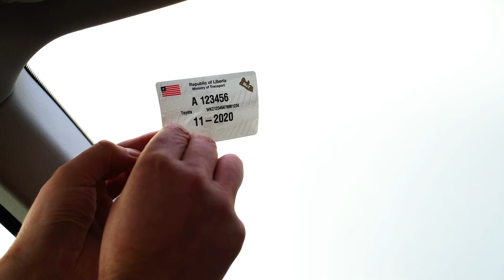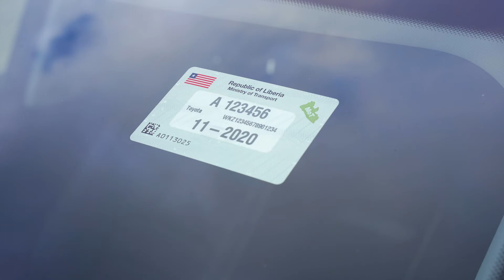3rd / Third Car License Plate Windshield Sticker / Number Plate Tag with High Security Features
3rd / third license plates / windshield stickers are effective way against manipulation, forgery and car theft. Furthermore, it can be used as a proof of a vehicle registration.

Windshield stickers are highly resistant against UV and temperature. The self-adhesive / self-sticking number plate sticker will be placed on the inner side of the windshield of a vehicle.

3rd license plates have a wide range of integrated anti-counterfeiting and tamper-evidence Features implemented by

• die-cuts
• VOID effect
• printed security patterns
• holograms or transparent holographic foils
• OVI (optical variable inks) printings
• pre-printed unique serial numbers / or data matrix code / QR-codes

Labelling fields will allow a local printing / inscription of information onto the windshield sticker. Under usage of thermal Printers, data such as

• the car registration number
• serial numbers of the license plates
• vehicle chassis numbers
• a validity date of the car Registration

can be printed on-site for example during a car registration process.